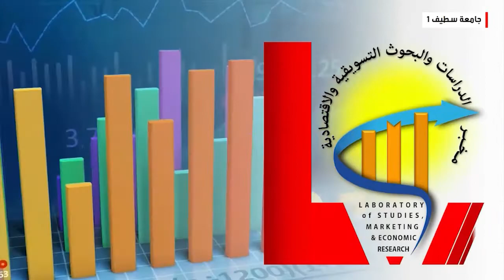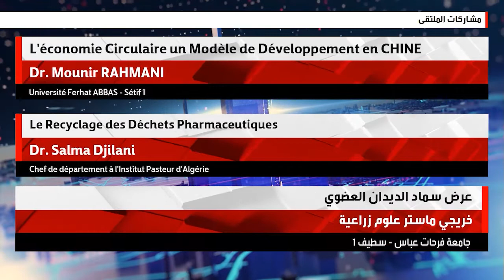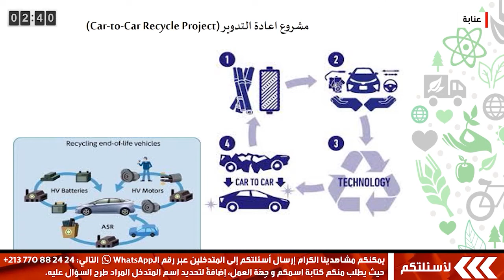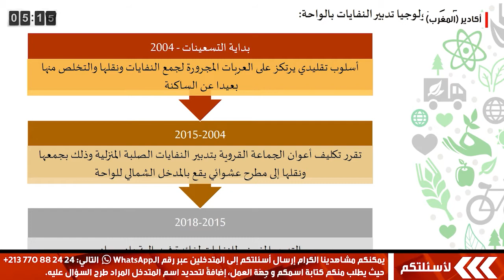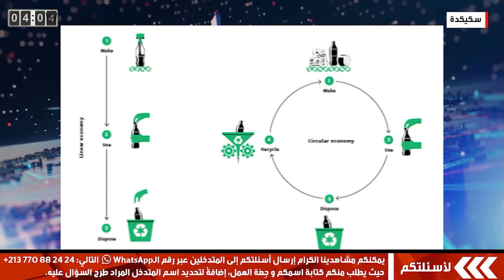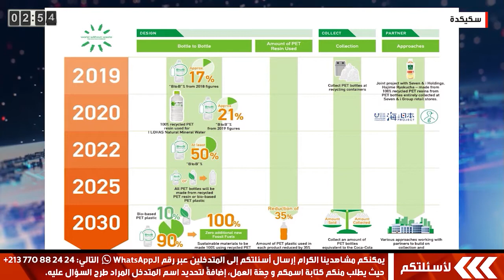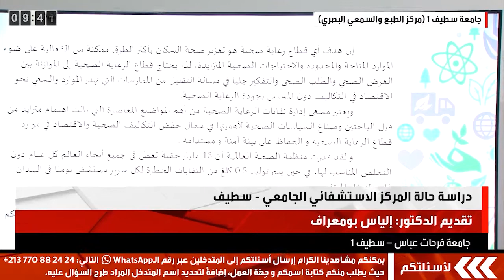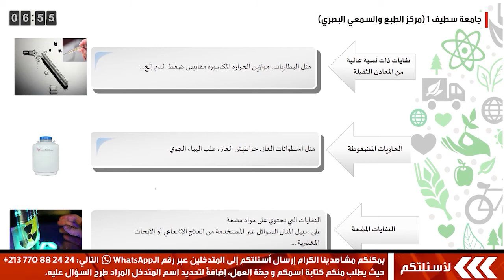عرض مشاركات الجلسة الأولى، الملتقى الدولي الثاني لإعادة تدوير النفايات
الملتقى الدولي الثاني الافتراضي متعدد التخصصات حول: "تقييم الآثار الاقتصادية والاجتماعية والبيئية لعملية تدوير النفايات في ظل السعي لتطبيق مفاهيم وأبعاد التنمية المستدامة" يومي 27 و28 فيفري 2021